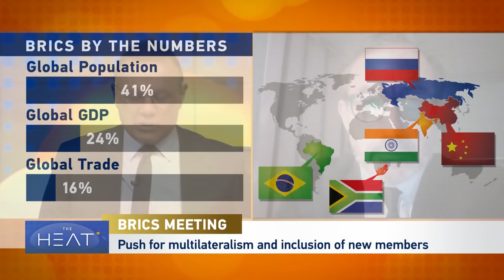The Heat: BRICS meeting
The acronym BRIC was coined in 2001 by a Goldman Sachs economist to list the countries would dominate economic growth by 2050 – Brazil, Russia, India and China.

A few years later, those countries formed a partnership that later included South Africa – the S on the term BRICS.

And now more letters could be added, as the group discussed multilateralism in a meeting hosted by China.

Dong Xue has details from Beijing.

To discuss:

Gilson Schwartz is a professor of economics at the University of Sao Paulo.
Anton Fedyashin is a professor of history at American University
Sourabh Gupta is Senior Asia-Pacific International Relations Policy Specialist at the Institute for China American Studies.
Charles Liu is a Senior Fellow at Taihe Institute.